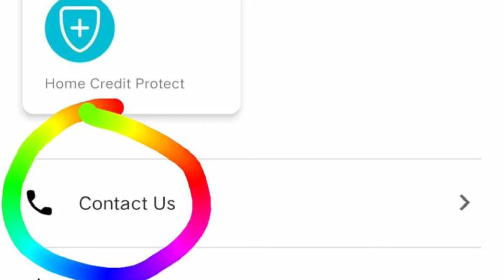How to Claim your Home Credit Cash Loan in Cebuana Lhuillier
CEBUANA LHUILLIER CASH LOAN PICK UP | How to claim your Cash Loan tru Cebuana Lhuillier